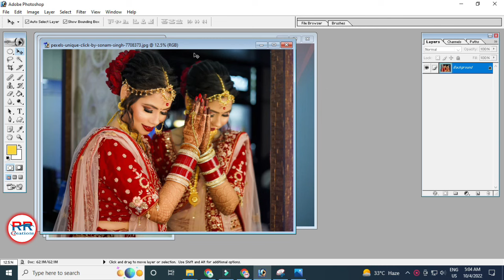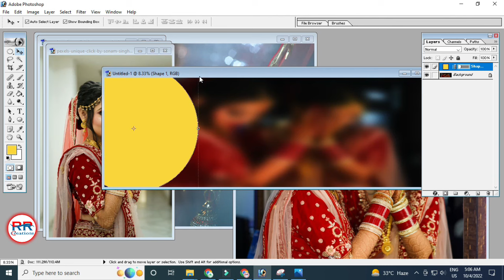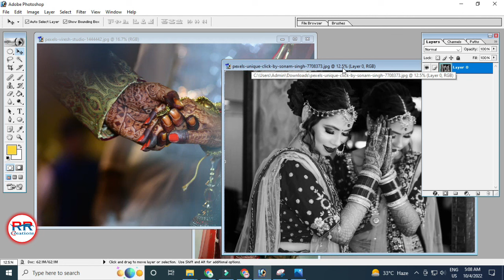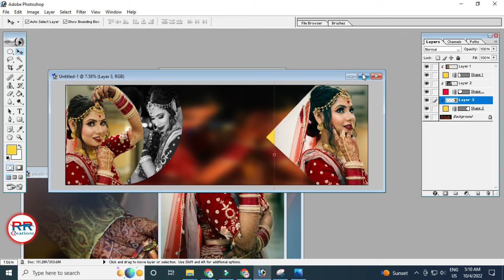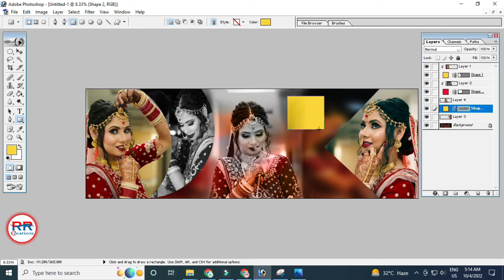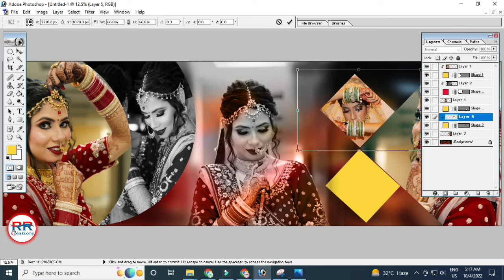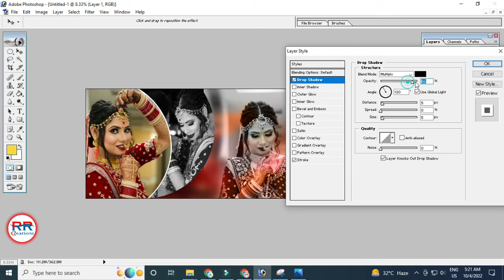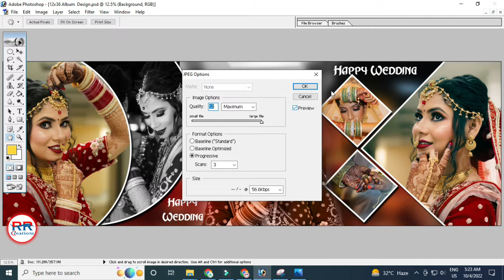12x36 Wedding Album Design in Photoshop 7.0 Hindi Tutorial | Wadding Karizma Album Design In Hindi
Rohit Raj Creations.